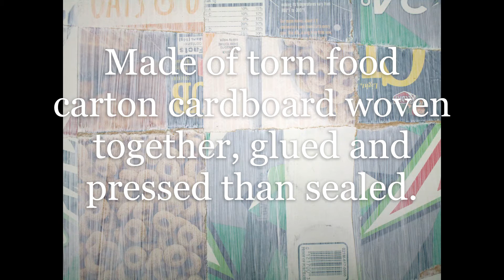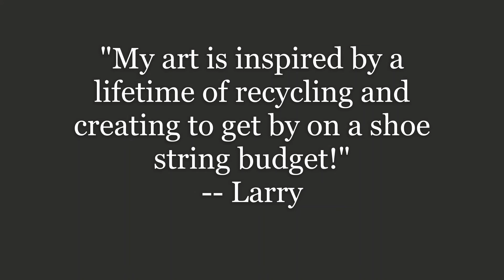Acrylic Paintings On Recycled Woven Food Carton Cardboard by Larry Lerew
Making art from recycled cardboard is a challenge but well worth the effort. Amazing textures and patterns created with woven cracker and cereal box cardboard all prepared with gesso and sealed with acrylic varnish.